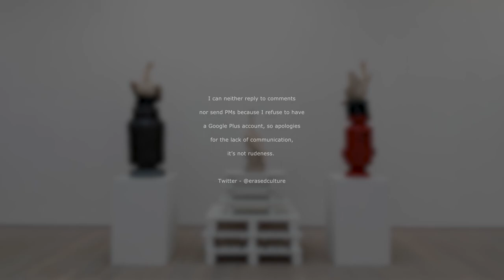Kaleidoscope ex - Saatchi Gallery - London - March 2019